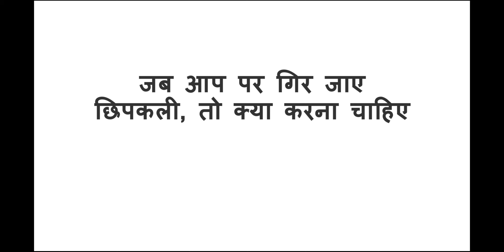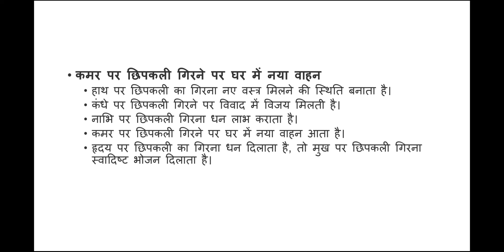जब आप पर गिर जाये छिपकली तो सबसे पहले क्या करें